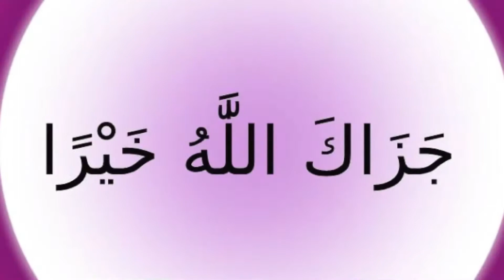Masala kaleji recipe | kaleji banene ka tarika |eid ul azha special |bakra eid special